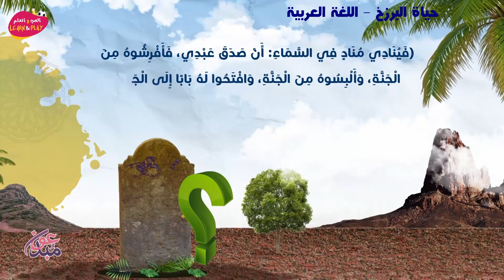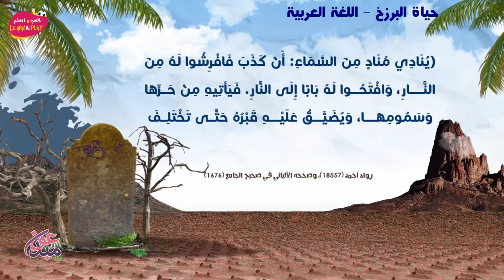حياة البرزخ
играй_учись_хейсама_ сархана
LearnAndPlay_Haytham_ Sarhaan